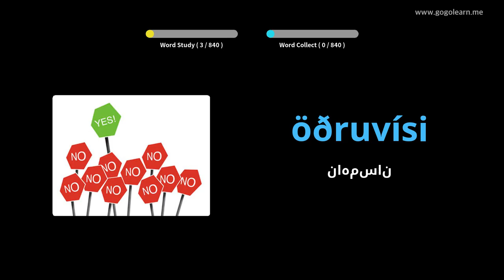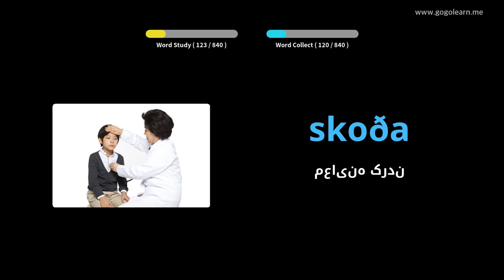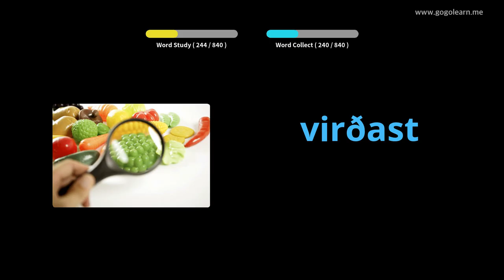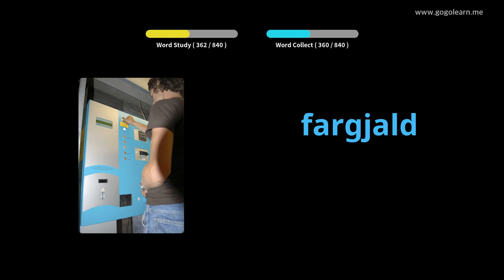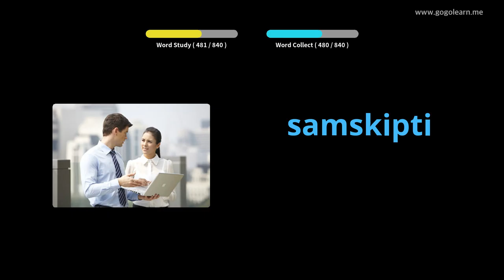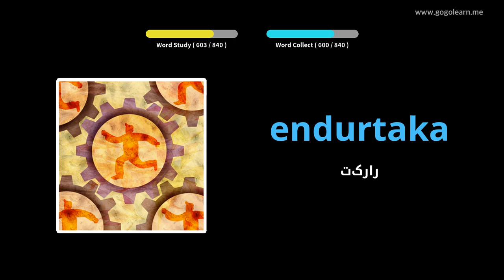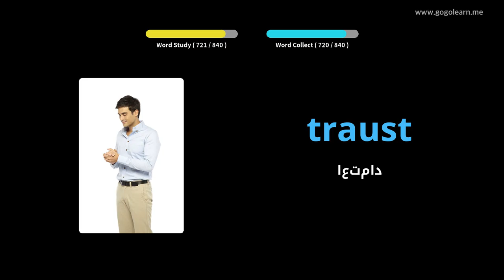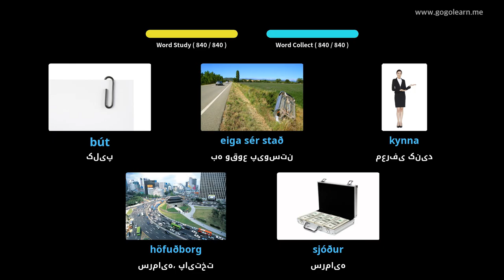مدرسه وسط واژگان ایسلندی | Golearn